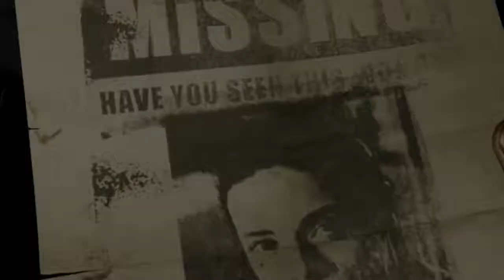REBORN Gameplay Trailer First Look (Horror Game 2018)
Please

Stop Playing Start Gaming!!
Home of Game Movie The Netflix/Hulu/Showbox For Gamers

Welcome to Neclorix Playground brings you the best "All Cutscenes" Game movies on you tube.100% Movie Like Experience with Gameplay (NO COMMENTARY) True gaming at my level best!
 Library of best games known to mankind! Ever going and Evolving. I cover the latest games indie scenes racing fighting horror shooting all video encoded for maximum quality playback Pro gameplay with zero deaths  or backtracking just seamless gameplay no  rough cuts/Edits.I aiming to create
a  cinematic movie like experience without commentary. REBORN Gameplay Trailer First Look (Horror Game 2018)